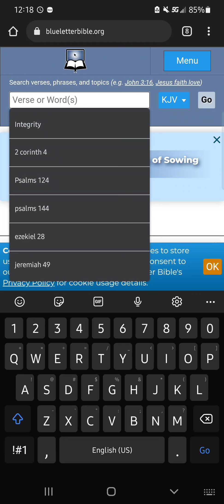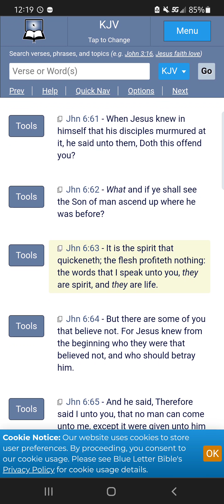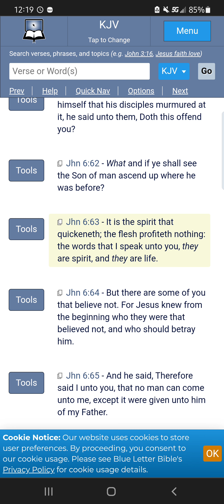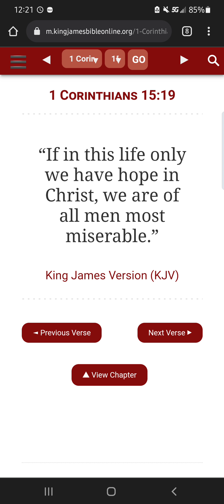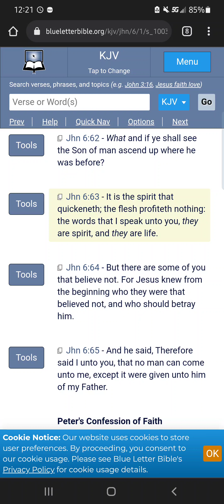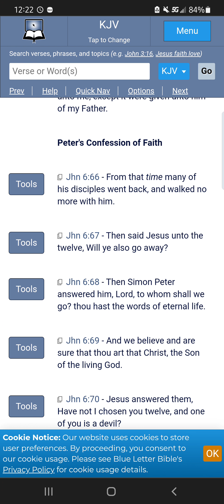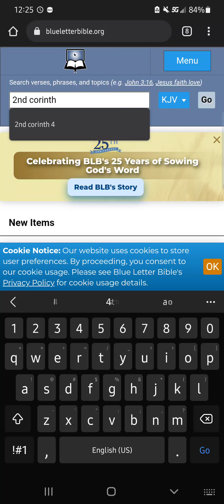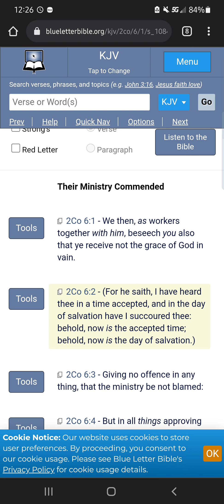Turn To Yahwashi To Heal The Broken Heart